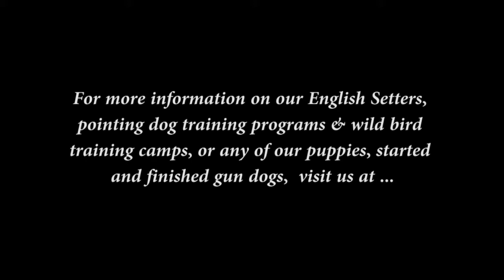Jed-11-24-2011.mp4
Jed, around 10 months when this video was shot, is a snappy setter that is fun to watch and slams on point when he finds birds. He has had a lot of bird contacts, and was enrolled in our grouse camp in the Upper Peninsula of Michigan this past October.